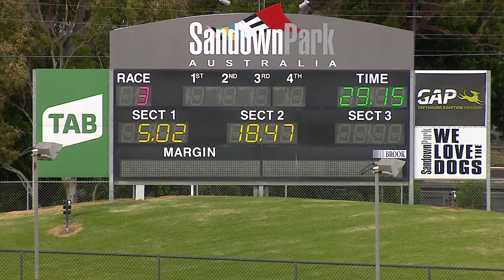SAN THU 24 DEC 20 R3